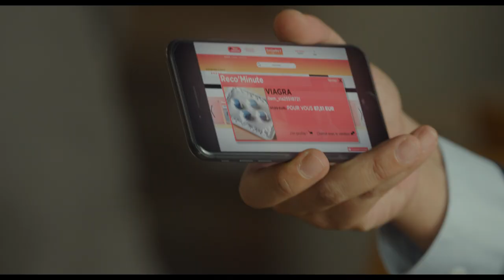Selfie (2020) - Teaser 2 (English Subs)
Directed by : Thomas Bidegain, Marc Fitoussi, Tristan Aurouet, Cyril Gelblat, Vianney Lebasque
Produced by : Mandoline Films, Chez Georges Productions

Algorithms, technophobics, dating App addicts, vloggers, cloud security breach... each one of us can relate to the wired madness happening on screen.
 In five subversive and hilarious Black Mirror-like tales, Selfie takes on our digital shortcomings and shows how the new 2.0 era is driving all of us nuts!